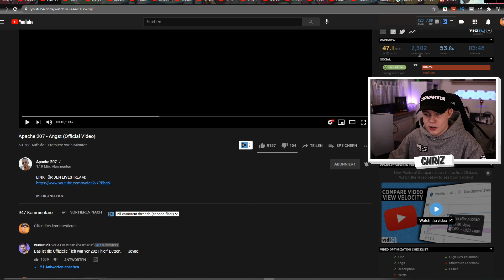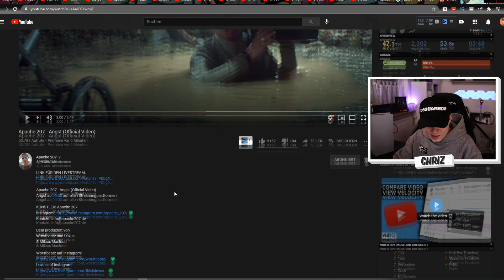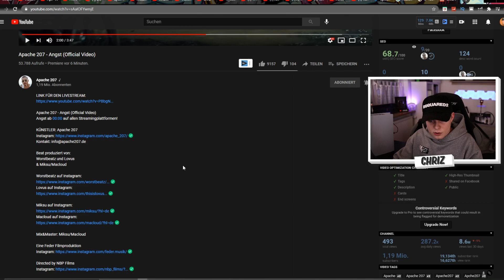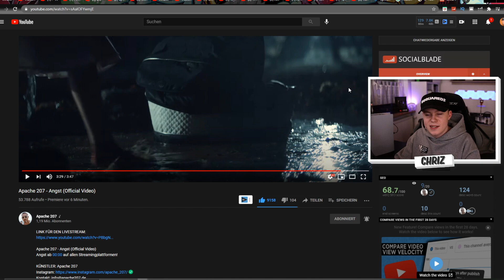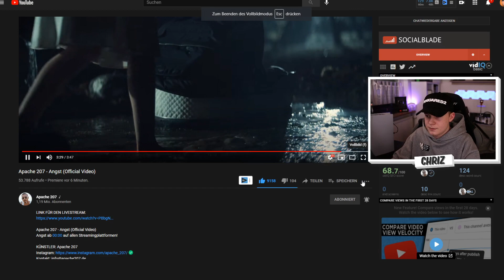Was ein Vibe...🕯️Apache 207 - Angst (Official Video) REACTION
✘Kamera 2
✘Objektiv 1